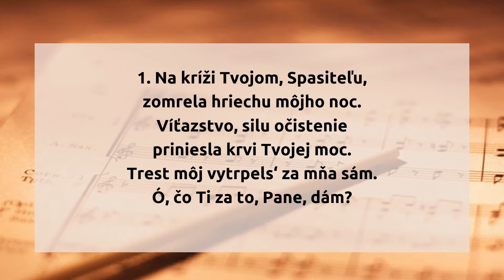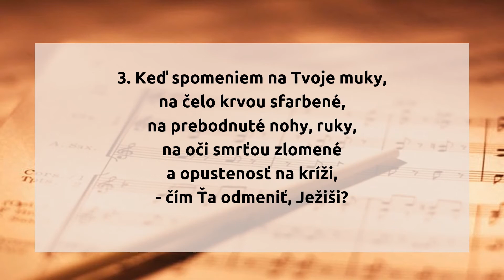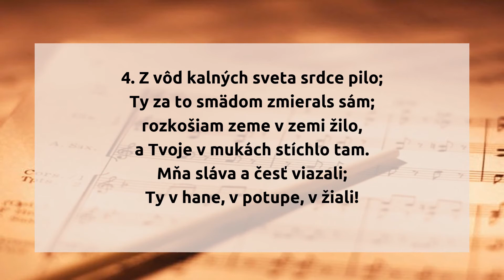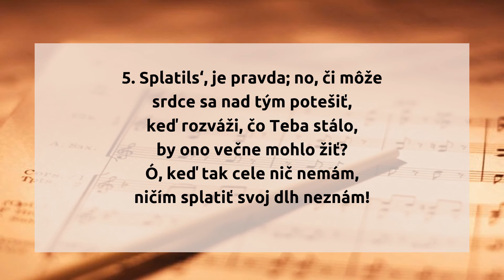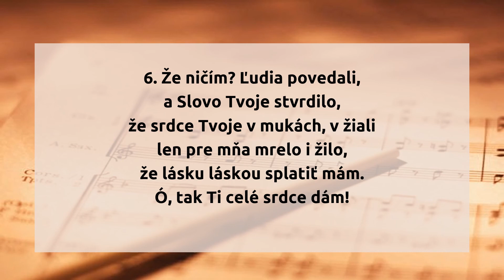101. Na kríži Tvojom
101.  Na kríži Tvojom

1. Na kríži Tvojom, Spasiteľu,
zomrela hriechu môjho noc.
Víťazstvo, silu očistenie
priniesla krvi Tvojej moc.
Trest môj vytrpels‘ za mňa sám.
Ó, čo Ti za to, Pane, dám?

2. Zlata nežiadaš; to je Tvoje.
Čo zem má krásne, všetko máš.
V nebeskej sláve prestol Boží
zaujals‘; zem i nebe znáš.
Ach, čo mám priniesť, Kráľu môj,
čím Tebe zaplatím dlh svoj?

3. Keď spomeniem na Tvoje muky,
na čelo krvou sfarbené,
na prebodnuté nohy, ruky,
na oči smrťou zlomené
a opustenosť na kríži,
- čím Ťa odmeniť, Ježiši?

4. Z vôd kalných sveta srdce pilo;
Ty za to smädom zmierals sám;
rozkošiam zeme v zemi žilo,
a Tvoje v mukách stíchlo tam.
Mňa sláva a česť viazali;
Ty v hane, v potupe, v žiali!

5. Splatils‘, je pravda; no, či môže
srdce sa nad tým potešiť,
keď rozváži, čo Teba stálo,
by ono večne mohlo žiť?
Ó, keď tak cele nič nemám,
ničím splatiť svoj dlh neznám!

6. Že ničím? Ľudia povedali,
a Slovo Tvoje stvrdilo,
že srdce Tvoje v mukách, v žiali
len pre mňa mrelo i žilo,
že lásku láskou splatiť mám.
Ó, tak Ti celé srdce dám!